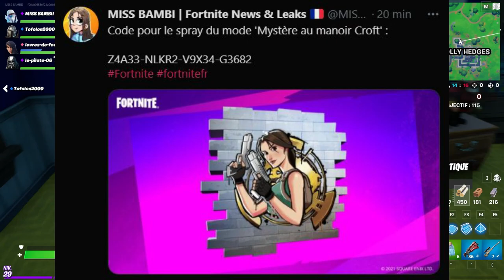COMMENT OBTENIR LE SPRAY "LARA CROFT" GRATUITEMENT SUR FORTNITE ! (avec un code)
Salut mes bambis !
Bienvenue dans une nouvelle vidéo Fortnite "COMMENT OBTENIR LE SPRAY "LARA CROFT" GRATUITEMENT SUR FORTNITE ! (avec un code)"

MON CODE CREATEUR ➜ MISS-BAMBII 🔥